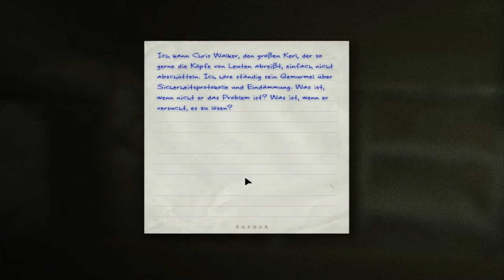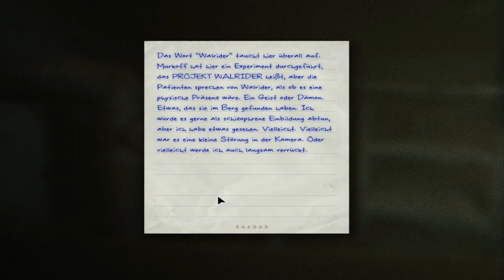Let´s Play Outlast #6 // Was ist der Walrider? (German/HD)